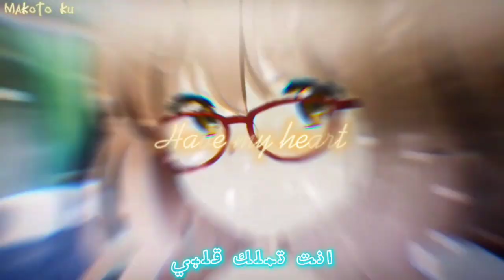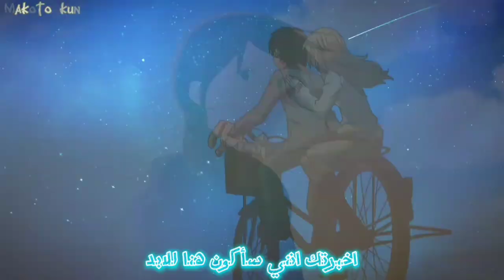تحت مظلتي Umbrella||اغنيه أجنبية هادئة وجميلةꨄ︎مترجمة✧𝐴𝑀𝑉✧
انرتوا الوصفـ...

التصميم والترجمه: Me🍀
الصوره المصغره: آمــيرة آلآنمي シ︎Octane...اريكا👀
اسم الاغنية:تحت مظلتي Umbrella☂️
ــــــــــــــــــــــــــــــــــــــــــــــ«««««««ـــــــــــــــــــــــــــــــــــــــــ
الفيديو اهداء الى القلبــ الحنون
بمناسبة عيد ميلادها🙋‍♂️
...كل عام وانتي بخير يارب بتمنى يعجبك الفيديو^^🎉
ــــــــــــــــــــــــــــــــــــــــــــــ«««««««ـــــــــــــــــــــــــــــــــــــــــ